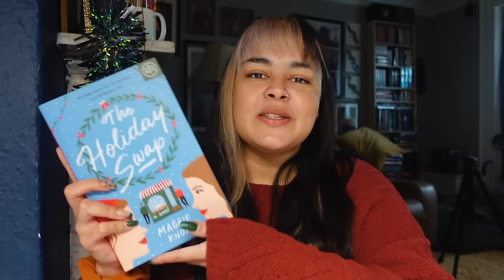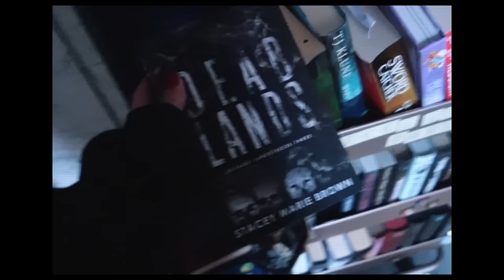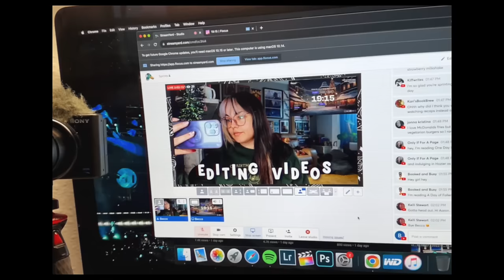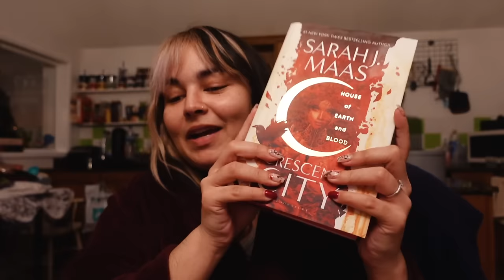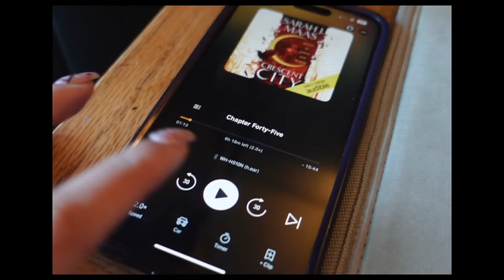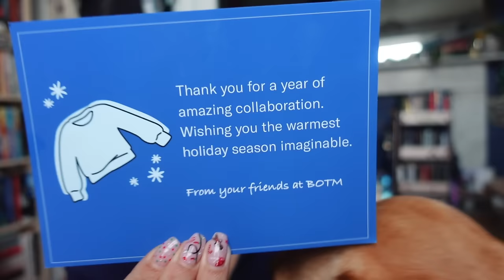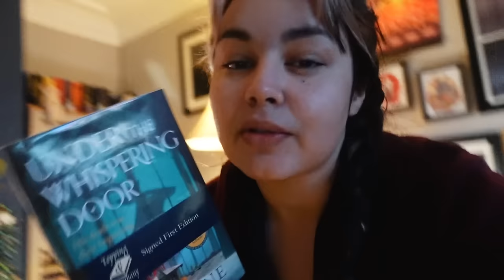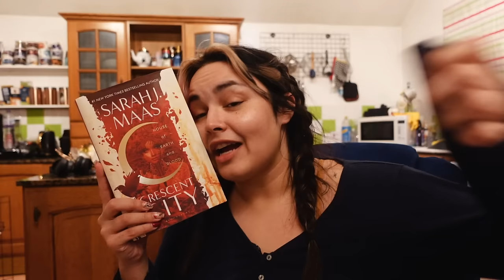Can I Finish My TBR Before The End of The Year? 👀 READING VLOG #246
A cosy couple of weeks celebrating Christmas and New Year while trying to finish my TBR before 2023 ends and taking time to relax and recharge!

Channels mentioned
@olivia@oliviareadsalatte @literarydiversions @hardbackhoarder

Want a relaxing week away with bookish pals? Book your spot on our Greek Island Reading Retreat!

etsy for EU candle customers